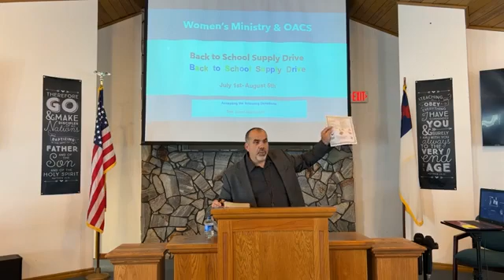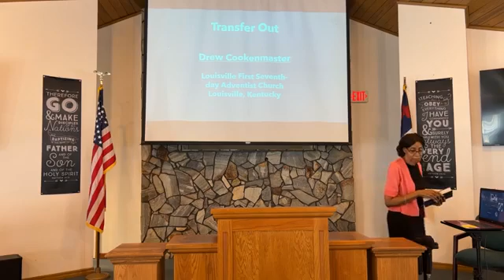Worship Service | The Question everyone is asking | Pastor Manny Ojeda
We want to say thank you for the prayers and support of us and our families! We are truly humbled and thankful for our church family and feel blessed to be called to serve together.  ~Pastor Amado & Jane Luzbet